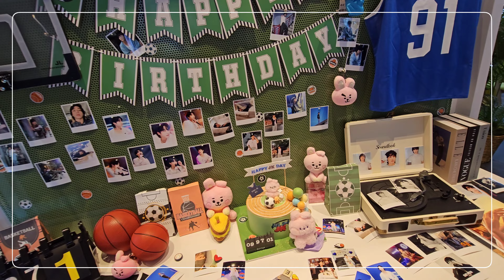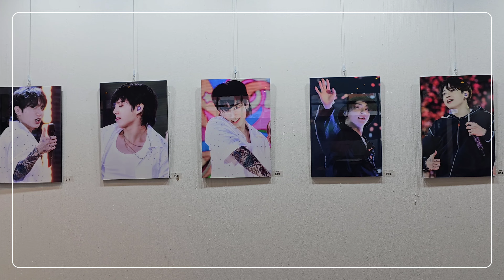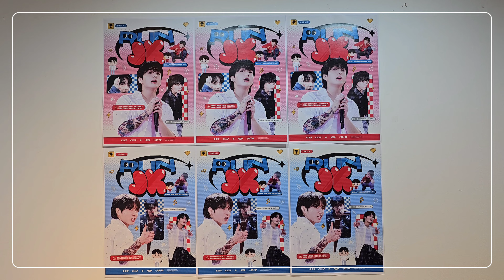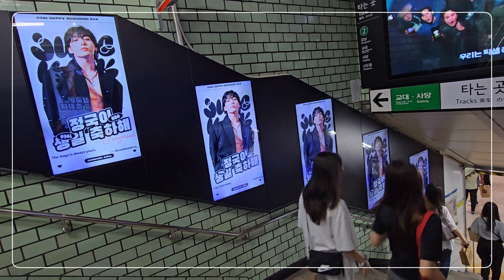【BTS】JK~♡/HAPPY BIRTHDAY/아미로그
ジョングクのセンカ
お馴染みの明洞🐰